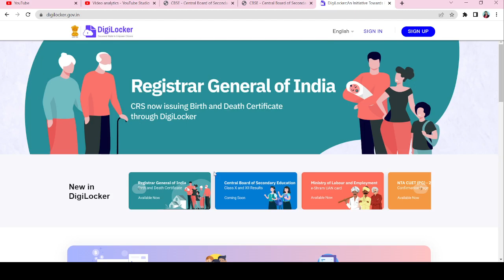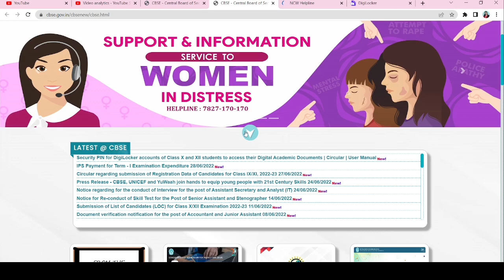🔴 CBSE result good news 🔥 Class 10th/12th latest News students की बले बले 🤩